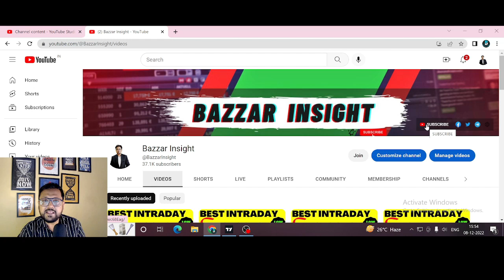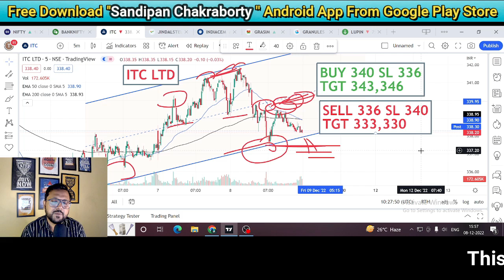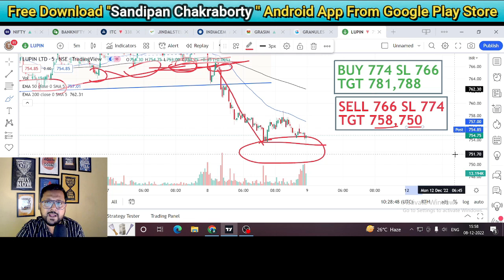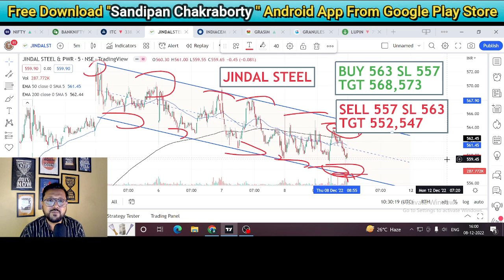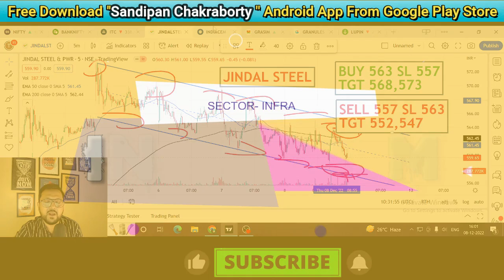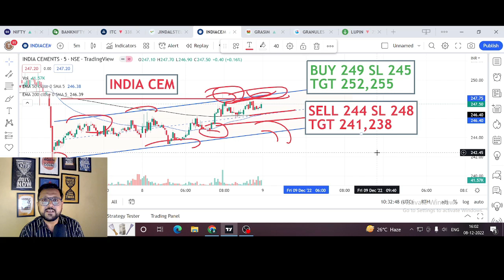Best Intraday Stocks For Tomorrow - Intraday Trading Stocks For Tomorrow 09 December 2022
Complete Courses on the Indian Stock Market
🔥🔥🔥To Join this course visit this 👇👇👇🔥🔥🔥🔥
In order to discover more about "best intraday stocks low price" topic please click: ?

ip

Title : Best Intraday Stocks Low Price -  Intraday Trading Stocks For Tomorrow 09  December

learn more about best intraday stocks for tomorrow 09 December 2022 you need
Best Intraday Stocks Low Price -  Intraday Trading Stocks For Tomorrow 09  December 2022 sight